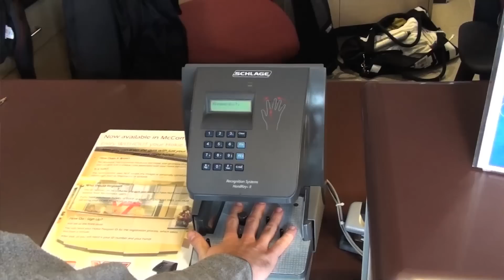Hand Scanner at McComas Hall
Be sure to try out our new hand scanners.